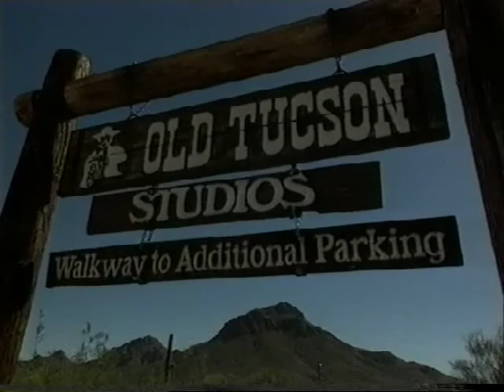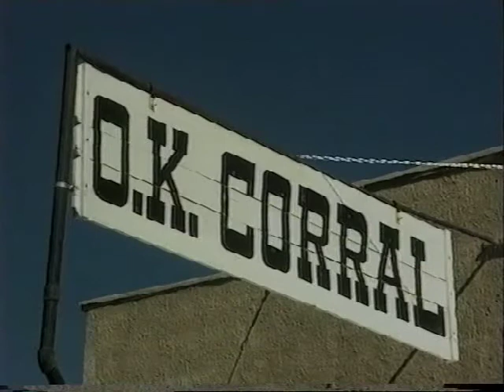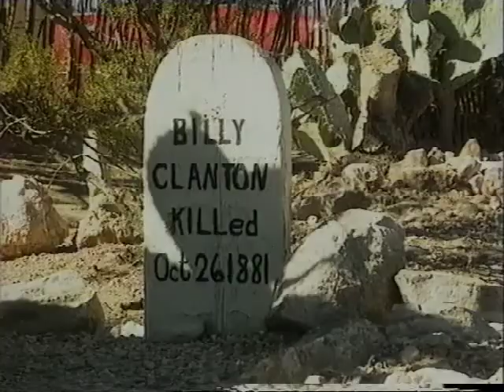Shaun Esden 1 - Arizona pt1.m4v